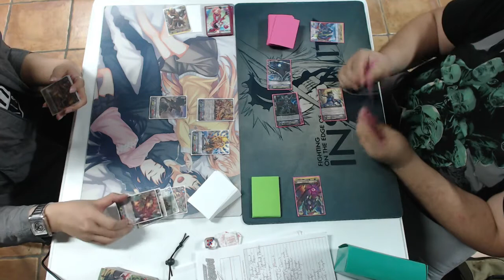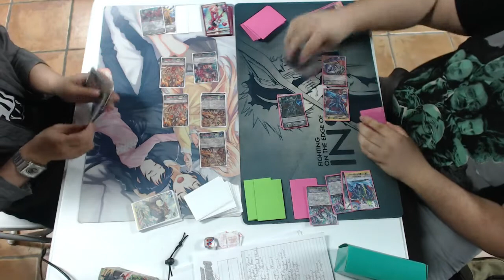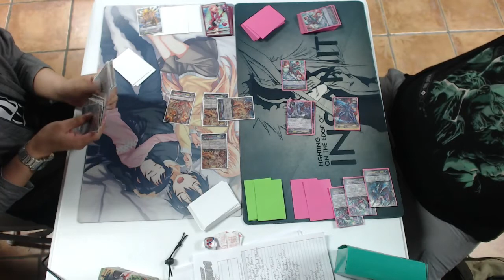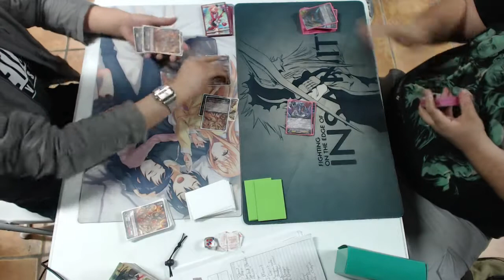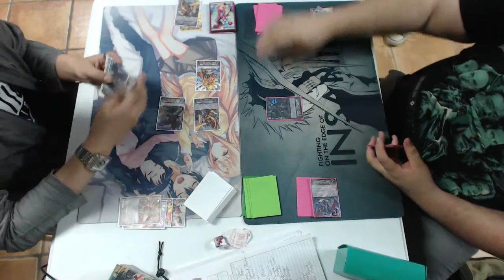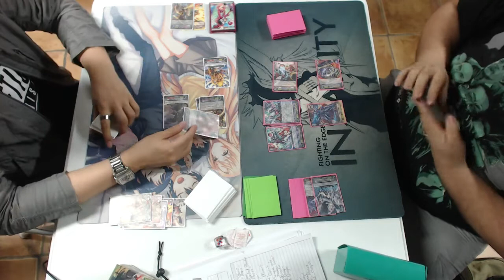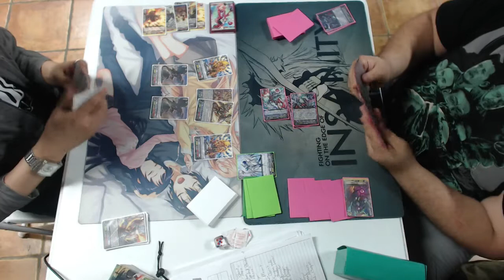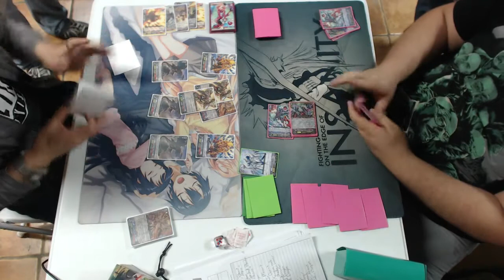Andy Tam (Kagero) vs Angel Figueroa (Shadow Paladin)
Cardfight Vanguard Puerto Rico Circuit #2: ISD Gaming. Quarter Finals.